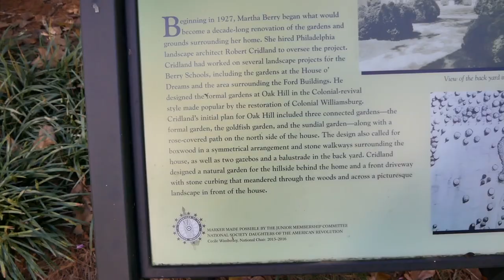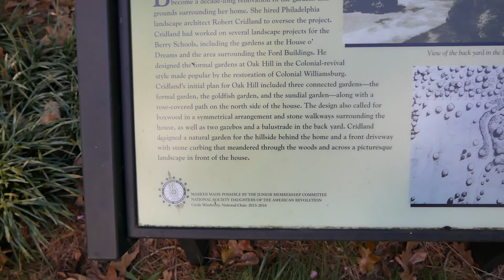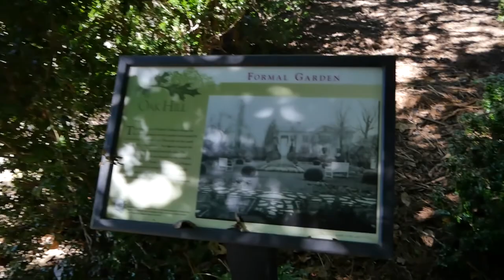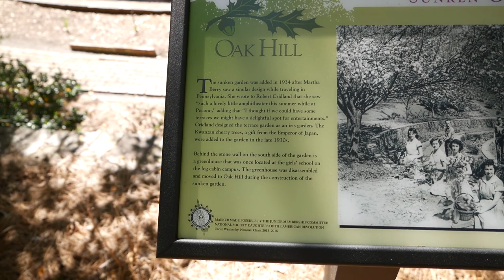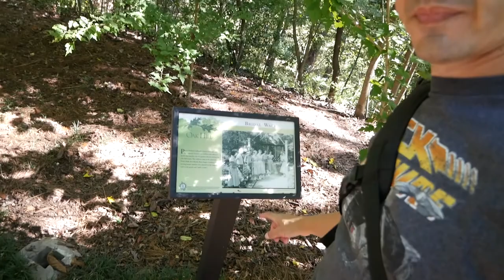Oak Hill Grounds | Home of Martha Berry | Rome, GA | Vlog 2018.072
We explored the grounds of Oak Hill in Rome, GA. It was the home of Martha Berry, a prominent figure of the area. This home was also the home used in the Reese Witherspoon movie "Sweet Home Alabama" as the Carmichael Plantation.